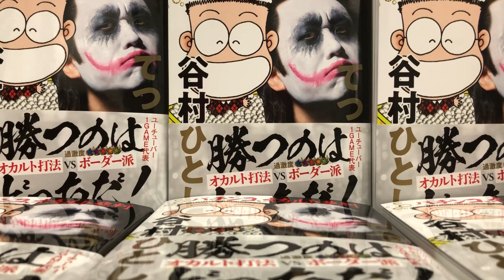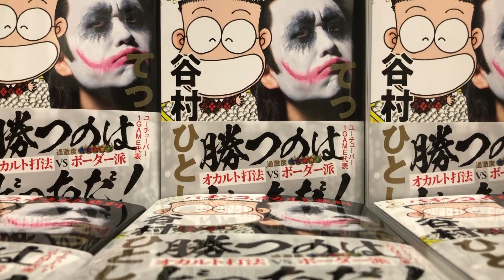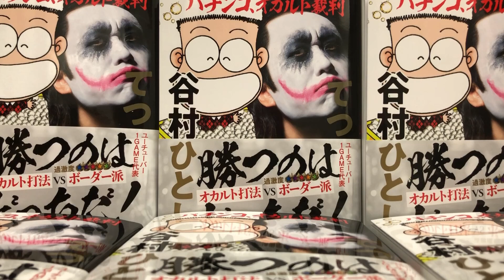谷村ひとしパチランラジオ-ドンキホーテのこれがオスイチだ!!＃11【オスイチショボ連の日】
7月16日【P真・花の慶次3】と【P戦国乙女LEGEND BATTLE】の
実戦を解説♪オスイチは決まるものの…。

※当コンテンツの内容は、あくまで一パチンコファンである谷村ひとしまたは他の執筆者や全国の読者様の経験則、データ収集に基づいた推測・私見が主であり、メーカー発表のものでもありません。